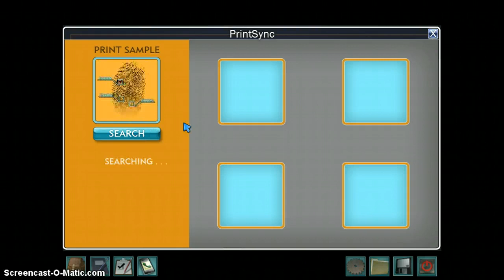Richard Plays: Nancy Drew - Alibi in Ashes Part 6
Nancy Drew: Alibi in Ashes, created by Her Interactive, Inc. In this video, Bess finds out from Deirdre's friends that her alibi doesn't match up. Also, Brenda has a huge motive that makes her suspicious. Ned then goes grabbing fingerprints from Deirdre and Alexei. Until next time!